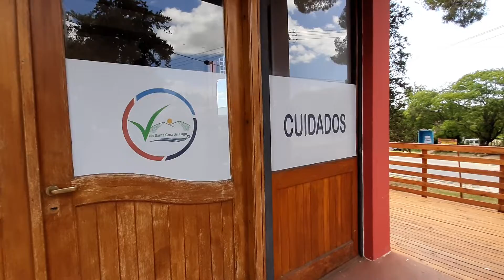MUNICIPALIDAD VILLA SANTA CRUZ LAGO 2021.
GESTIÓN OMAR DEGIOVANNI